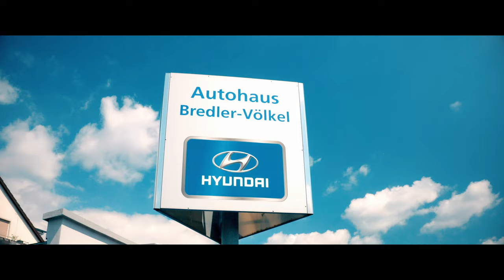Bredler Kinospot 2024 YouTube